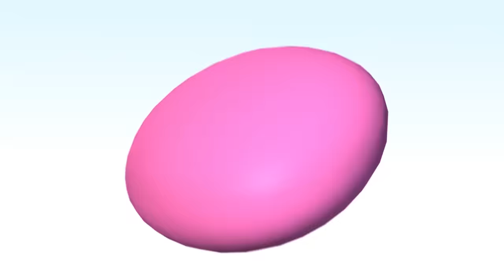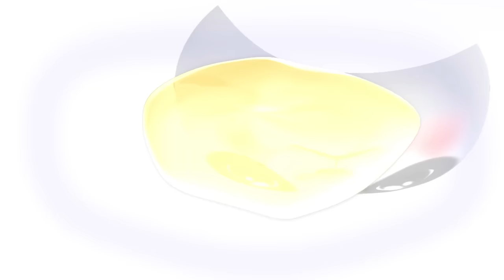La abuela Azucena | Y muchas más canciones infantiles | ¡LittleBabyBum!